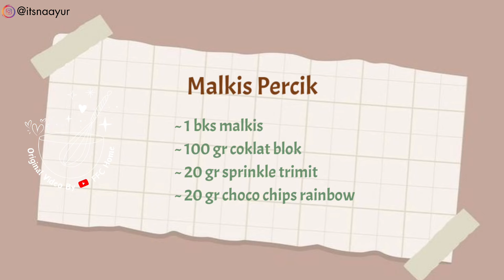JUAL 1000an aja LARIS BANGET❗️PRIMADONA BARU JAJANAN DI SEKOLAH❗️ IDE JUALAN AWET BERBULAN BULAN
Hai friends...
Assalamualaikum...

Kali ini saya akan share ide jualan yaitu malkis percik. semoga bisa menginspirasi & bermanfaat untuk friendz semua. 😍 semua resep saya tulis di awal video & description box ^^

🍪 Malkis Percik🍪
  Present by : FFC Home

🧁 Bahan² Malkis Percik :
~ 1bks malkis = 6000
~ 100 gr coklat blok = 4800
~ 20 gr sprinkle trimit = 1300
~ 20 gr choco chips rainbow = 1200

Lain² :
~ gas = 500
~ 30 lembar plastik opp 7 × 15 = 1000

Hasil malkis = 30
Modal per pcs 👉 15.000 : 30 = 500
Harga jual per pcs = 1000

Harga bahan baku di sesuaikan dengan daerah masing² ya..

For bussines DM Instagram @itsnaayur

Video record samsung note 10+

Wassalamualaikum ^^

CR COOK
atha naufal
Bisnis Ibu Rumah Tangga
D.A.K Lea
Vinastar Channel
Dapur HD
Lis Achmady
Dapur Azizam Samarinda
Tri Pujis
Ibueok Haura
nominooom
cooking with hel
HOBI MASAK
Dapur nana’s
fun cooking with yackikuka
Nikmatul rosidah
Delmira cooking
Sobat dapur
Maz zhakir
agus cuguy
Cooking tree
Cooking haru
Delicious day
Wais alqorni
Tasyi athasyia
The hasan video
Keluarga hamzah
Dapurumi
Little duck's kitchen
Masakdong with mamabrins
Seodam
Kathrine kwa
Reese
Boone bake
Dungyikitchen
Sobat dapur
Sylvia pradipta
Dapur riara
Mama ci memasak
Figo Alfares
Vivi veronica
Dapur fanny
Ses ayuwa channel
Dapur sederhana tika
Ayo masak ayo makan
Dapur mamike
Dapur lielis
Pojok ceu inday
Rivell de la vega
Eliza perkasa